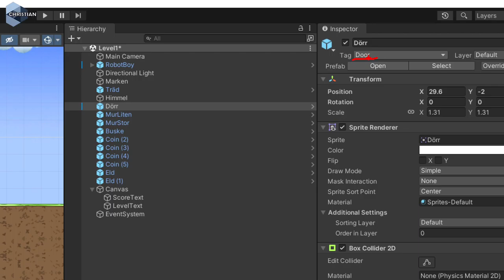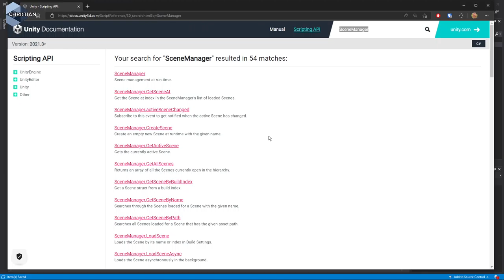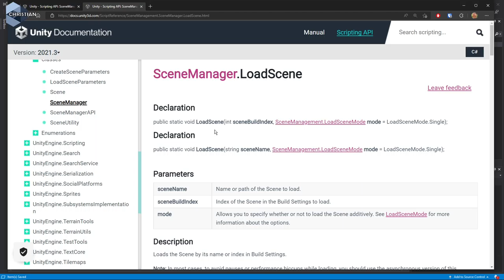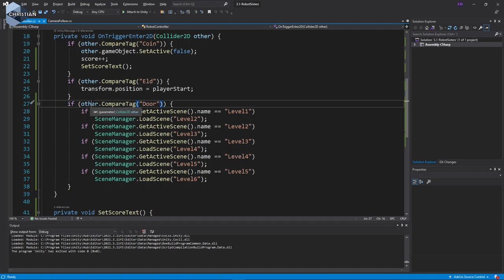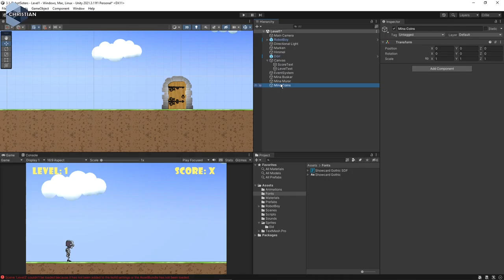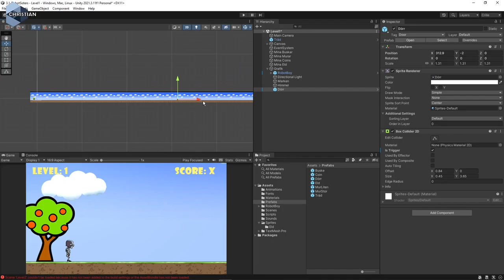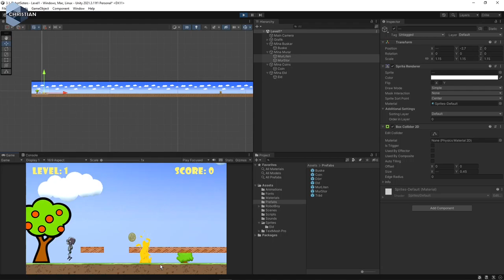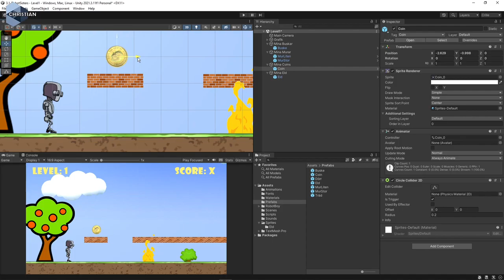SUV 2022 3.1.12 Förbered för att skapa Levels